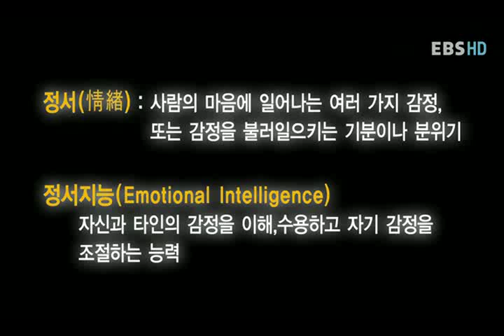[영어잘하는법] 박코치 어학원- 정서지능이란 (1부-1)